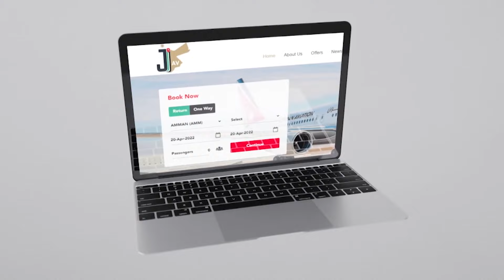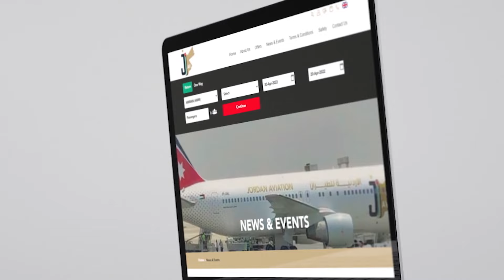ابرز الاجرائات التي يقوم بها مجلس النواب للتخفيف من الأعباء الحياتية سعادة النائب صالح العرموطي